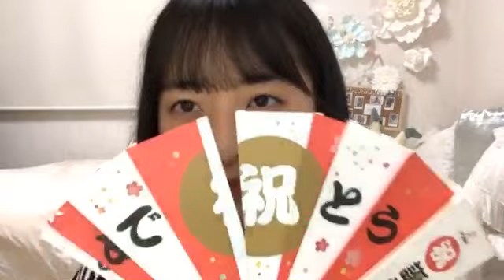今村 美月（STU48） 2020年05月26日23時01分45秒 SHOWROOM配信